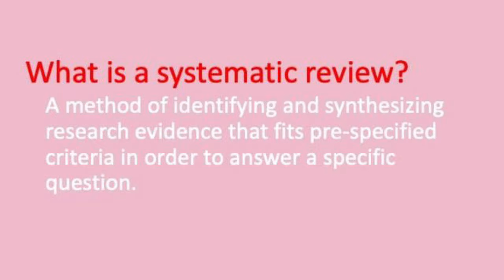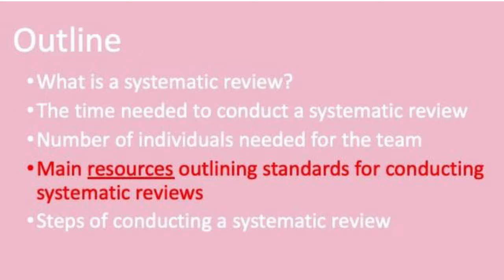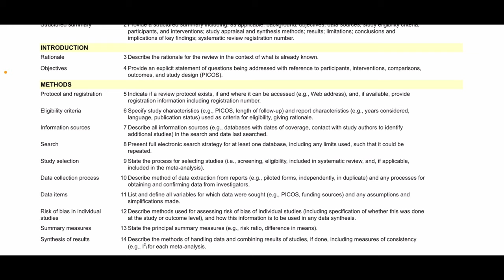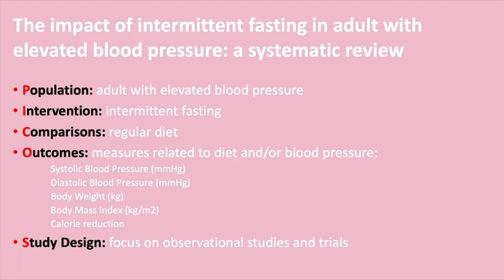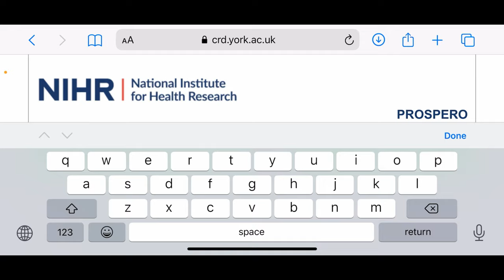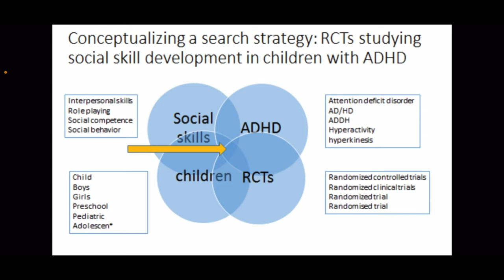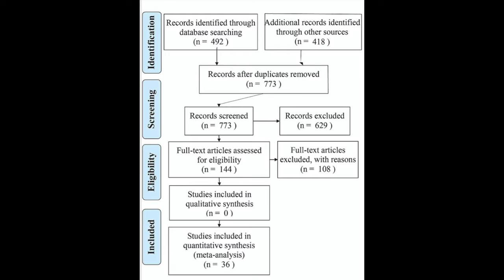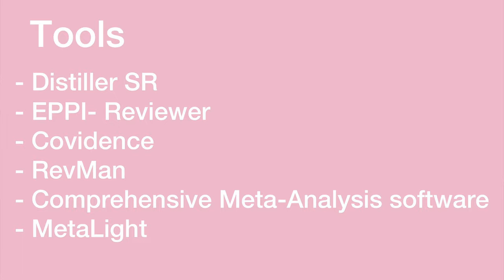How to conduct a systematic review (explained in Arabic) طريقة عمل مراجعه بحثية منهجية خطوة بخطوة..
Introduction to Conducting Systematic Reviews
بهاد الفيديو  بحكي عن اهم المعلومات اللي بنحتاجها لنفهم عملية كتابة السيستماتك ريفيوز بشكل افضل .. بدنا نعرف شو همه؟ كم بيوخدوا وقت؟ كم شخص بنحتاج لفريق البحث، و شو في مصادر ممكن تساعدنا عالكتابة و تنظيم البحث..و بعدين رح احكيلكم طريقة اجراء هاد النوع من الابحاث، خطوة بخطوة..